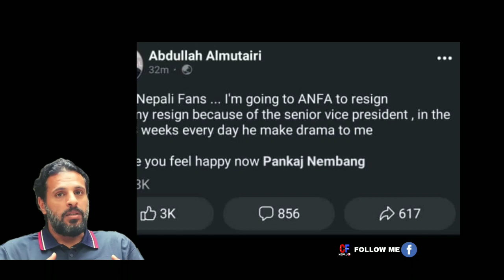प्रशिक्षक अल्मुताईरिले दिएनन् राजीनामा | Abdullah Almutairi | Head coach of nepal football